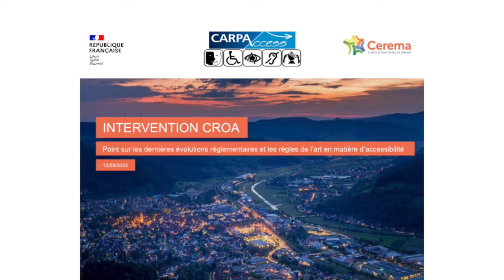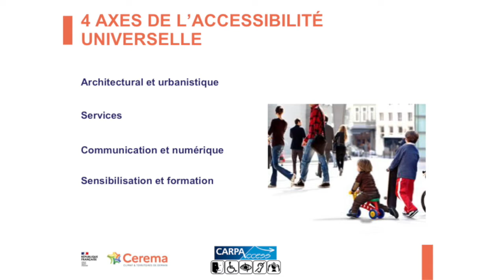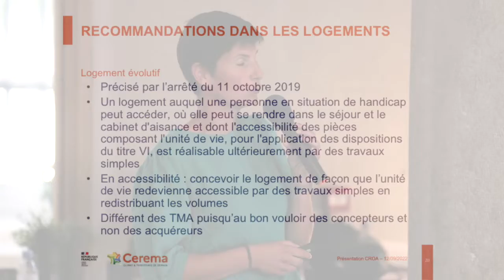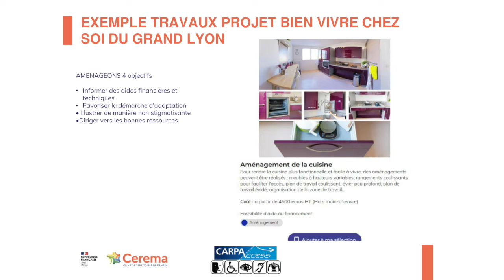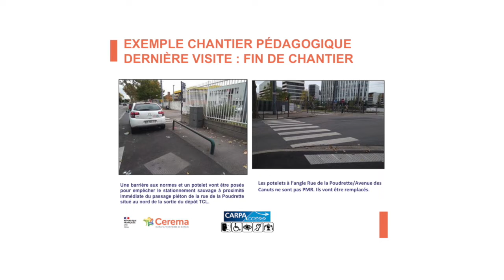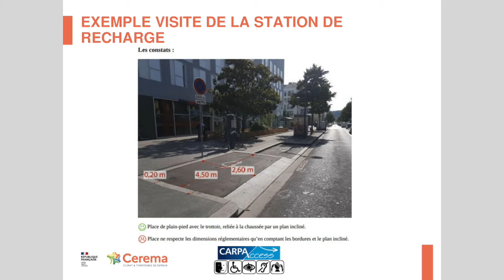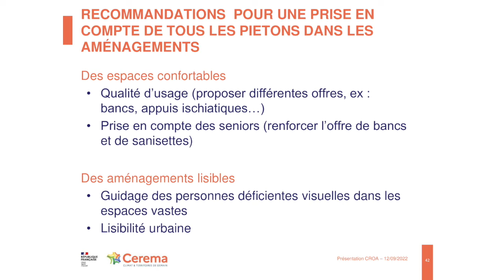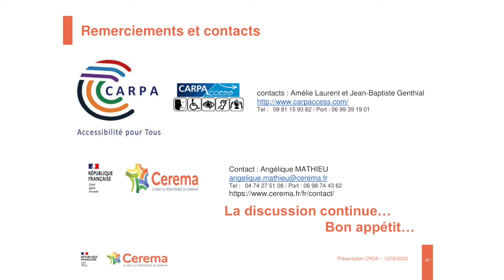[Conférence 11/13] Accessibilité handicapés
Voir ou revoir la conférence "11/13" organisée par l'Ordre des architectes Auvergne-Rhône-Alpes, le Cerema et CARPAccess le 12 septembre 2022 à Lyon.

Document d’aide à l’élaboration et à l’instruction d’une demande de solution d’effet équivalent